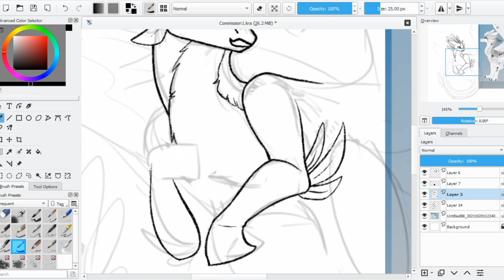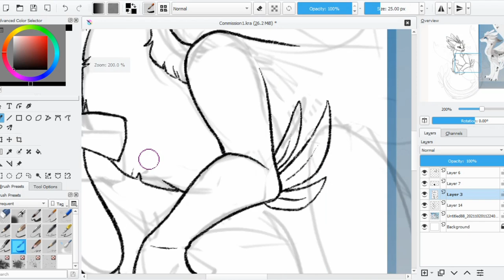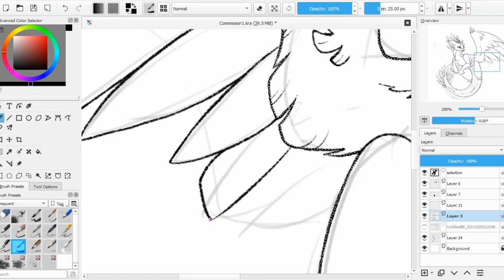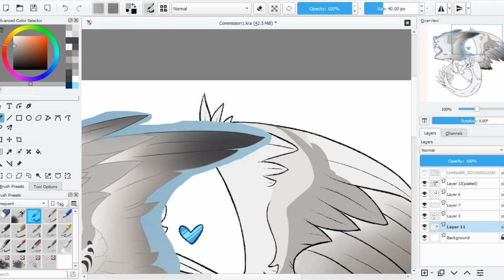Snowbird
Commission of Snowbird for AriffetOrlase13 on DA! Her design is gorgeous!

Program: Krita